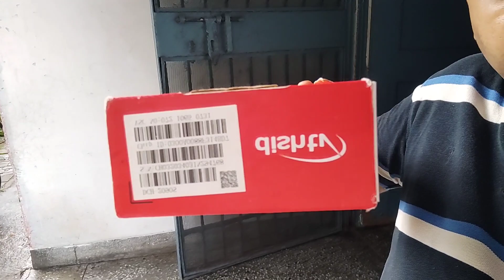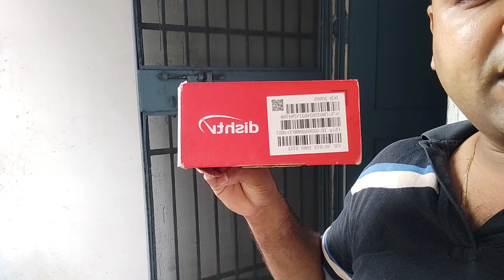How to activate zing super fta box | Zing super fta box ko activate kaise kare | zing activation sms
dish tv zing super fta box customer care no.
How to activate zing super fta box
Zing super fta box ko activate kaise kare
How to send sms to activate zing super fta box
Zing super fta box activation process
Naye Zing super fta box ko activate kaise kare
Zing super fta box activate karne ke liye sms
Zing super fta box activate kaise hoga
Zing super fta box ko activate karne ka tarika
Zing activation sms
How to activate zing super fta box in hindi
Zing super fta box activation process in hindi